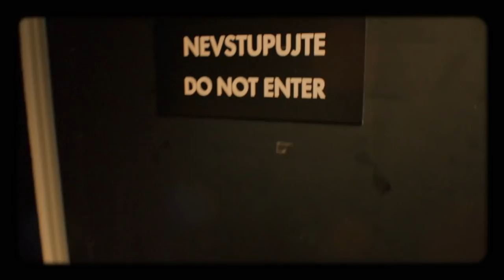Úvod - Show Jana Krause 22. 9. 2021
Jaromír Bosák, Barbora Šporclová Kodetová, Lucie Kocman, Pavlína Štefanová.

V tomto dílu Show Jana Krause se představí sportovní komentátor Jaromír Bosák, herečka, moderátorka a zpěvačka Barbora Šporclová Kodetová a královny pořádku, které slibují zbavit život chaosu, Lucie Kocman, Pavlína Štefanová.

SledujSJK! na PrimaTV

0:00 – úvodní znělka pořadu
1:08 – glosa, tentokrát na téma osobní zkušenosti s podvodnou reklamou
2:41 – zemřel Clive Sinclair, otec domácích počítačů;

👉 PODPOŘTE EMILA! 😉